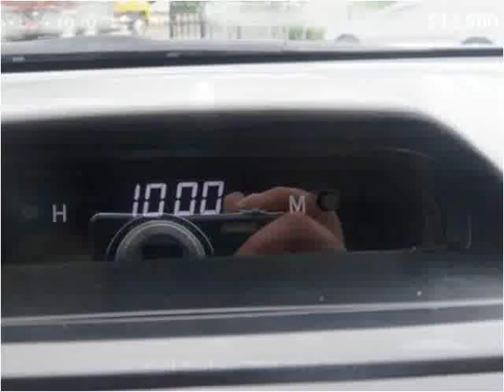2014 Toyota Camry Used Cars Charlotte,Matthews,indian trail,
This 2014 Toyota Camry is available from Tryon Auto Mall.